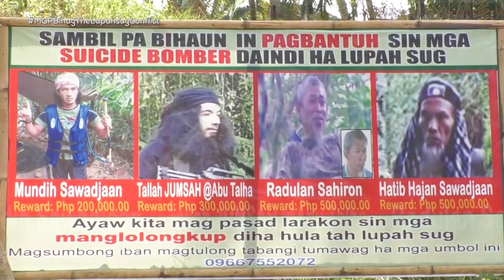Saan Galing ang Armas ng Abu Sayyaf? | Magandang Gabi Pilipinas